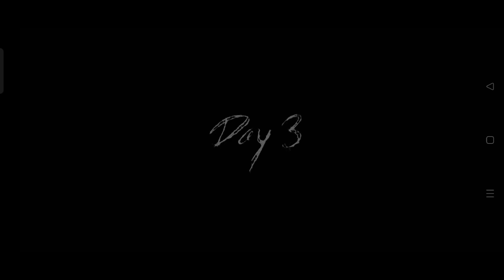Granny granny gaming games yiutubeindia